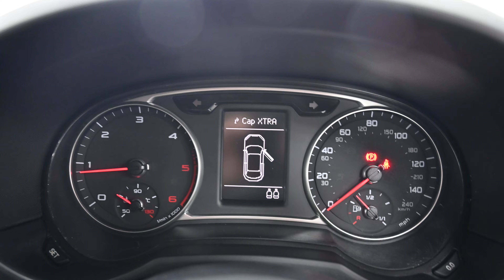BEEHIVE CARS AUDI A1 PN64 VDF